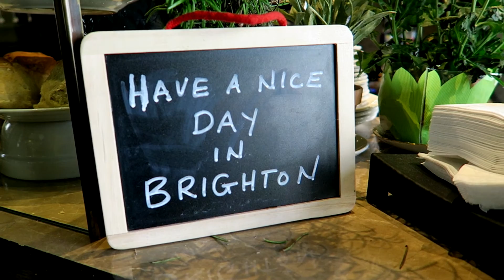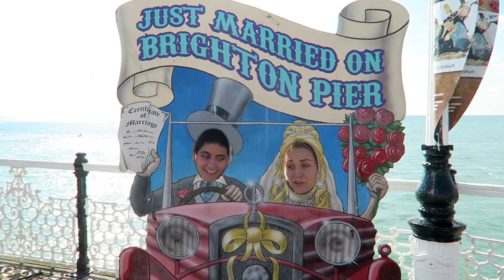Eating Fish & Chips in Brighton | HeyyItsPaulie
Brighton was lovely and the fish & chips was delicious!

pauliedahl